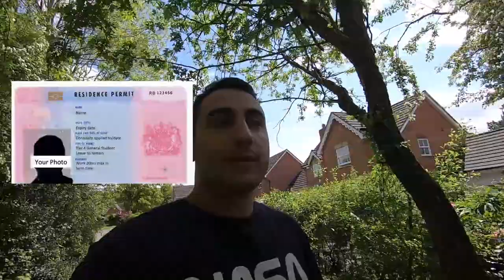İngiltere Ankara Anlaşması Uzatma Başvurusunda Dikkat Edilecekler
AnkaraAnlaşması kapsamında İngiltere'ye gelenlerin ilk yıl sonunda iş planlarına sadık olduklarını belgeleriyle birlikte kanıtlamaları gerekmekte. Bu ülkeye geliyorsan bu ülkede geçinebilmen gerekli. Bu kapsamda ilk yılda uzatma alabilmek için dikkat edilmesi gereken konuları kendi tecrübelerimle birlikte anlattım. İyi seyirler.

Takip edin!